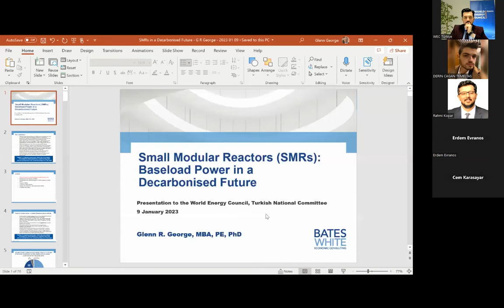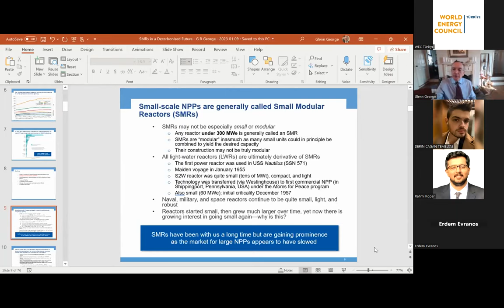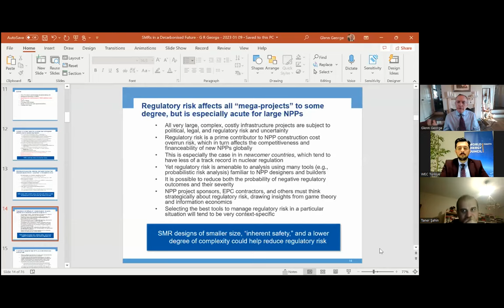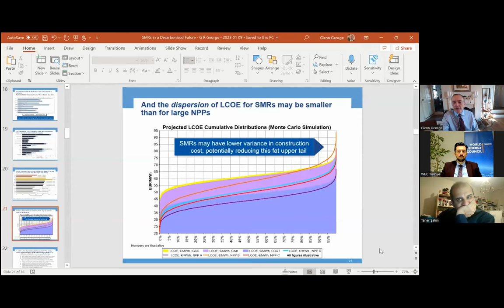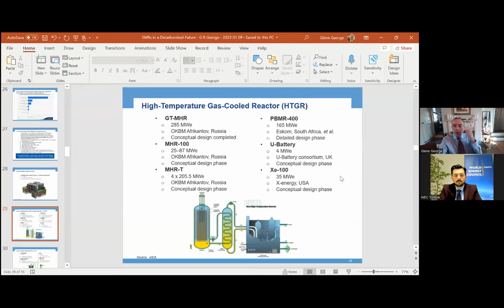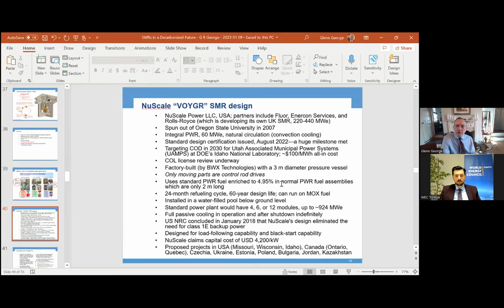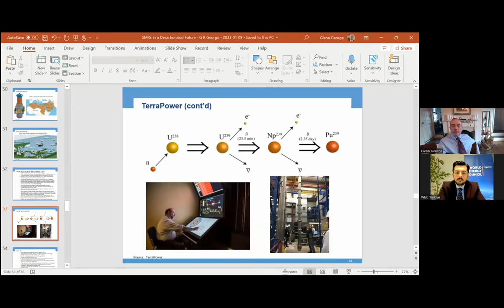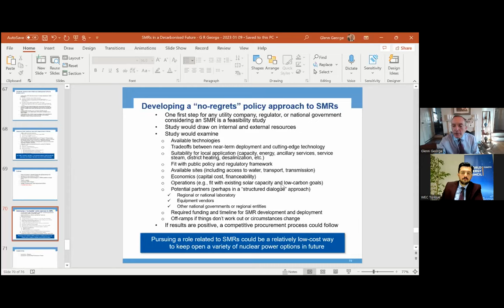Small Modular Reactors: Baseload Power in a Decarbonized Future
On January 9, 2023, Partner Glenn R. George presented to the World Energy Council's Türkiye chapter on a trending topic in the energy field: SMRs. Watch the presentation, conversation, and Q&A to learn more.

This webinar is part of the World Energy Council's guest speaker series "WEC Mondays."